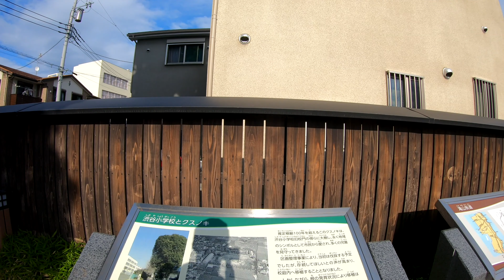【駅散歩BGM付】高座渋谷駅 小田急線 Kōzashibuya Station Odakyu Line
2019/5撮影4K【雨上がりの空に】甘茶の音楽工房
新幹線が駅の真下を通っています。目の前にスーパー銭湯あり。
お花見の時期は、引地川付近にぎわっています。
スーパーも近くにあるので、食料品の調達可能です。
駅名の由来
1929年（昭和4年）の開設時、駅所在地の地名が高座郡渋谷村であったことから。東京府（現・東京都）南豊島郡渋谷町（現・渋谷区）の渋谷駅（1885年（明治18年）開設）と区別するため郡名が冠され、「高座渋谷」駅とされた。
渋谷村周辺は中世の渋谷庄で、有力武士団渋谷氏発祥の地である。東京の「渋谷」の地名は、この渋谷氏が渋谷区渋谷一帯を領有したことに由来するとされる。
したがって、「渋谷」は、地名としては高座渋谷が先で、駅名としては東京の渋谷が先ということになる。 （ウィキペディアより）

チャンネルのページです　登録お願いします。